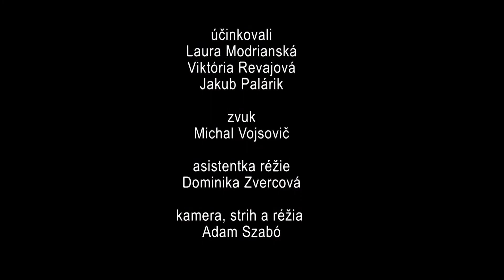Na západe nič nového | 01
Nová glosátorská relácia, ktorá prináša vtipné postrehy na udalosti z domova i zo sveta.